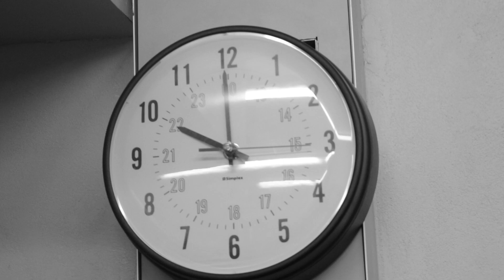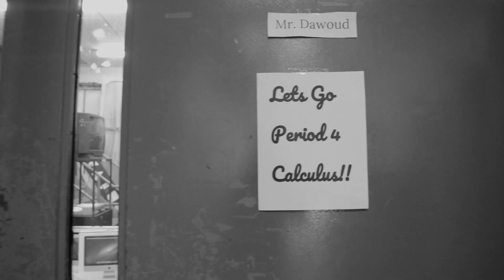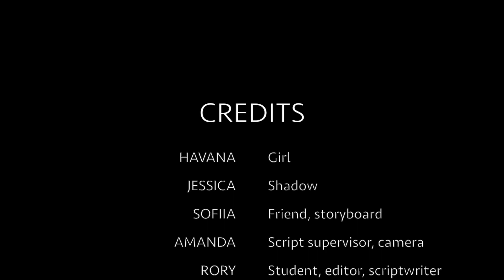THE SHADOW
This video is about SOMETHING.